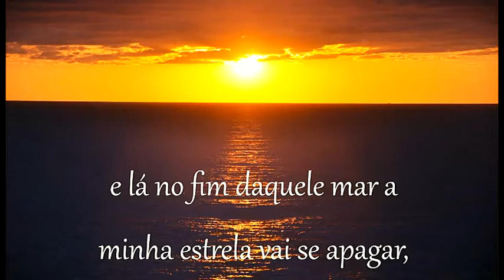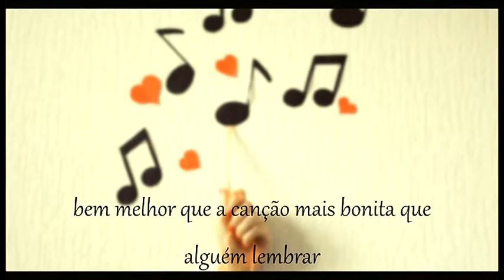Palestra Pena Branca 09 de agosto 2018 O PLANETA SONHO SERÁ A TERRA, O chamado para despertá-lo.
O PLANETA SONHO SERÁ A TERRA, O chamado para despertá-lo.
E acredite há um mundo novo chegando e somos nós que o estamos criando. Vamos construir um lindo lugar, de nossos sonhos no lugar do velho mundo.
Informações preciosas sobre a transição planetária, eventos, e o que precisamos para que adentremos a essa Nova Era. A chama da vida é o amor e a energia da Nova Era é a compaixão.
O que te impede de viver são seus objetivos, sorria mais e você vai viver muito mais, vida não tem objetivos a vida já é o maior de todos objetivos, não deixe a mente te dominar.
Confira, partilhe, são muitas as informações preciosas, é impossível detalhar neste espaço. A vida é magnifica, mas viver é maravilhoso.